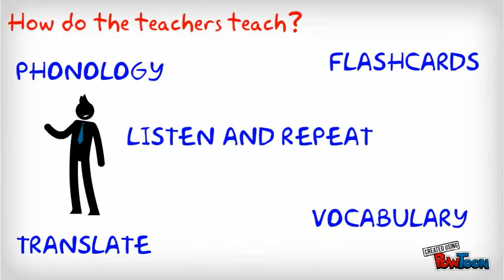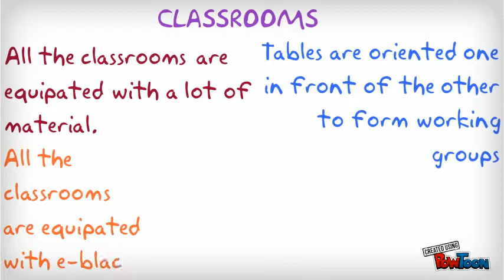Introduction to Finnish School Life - My experience